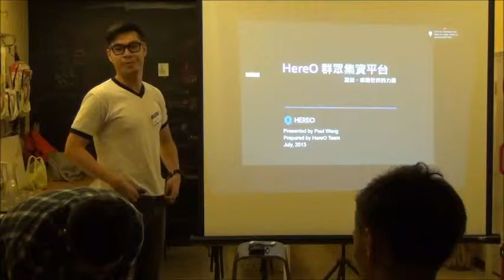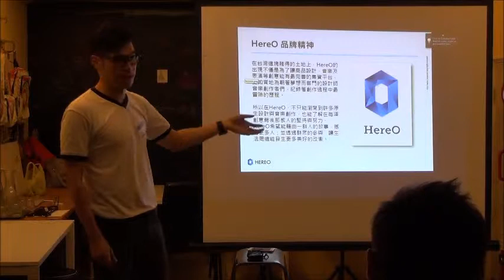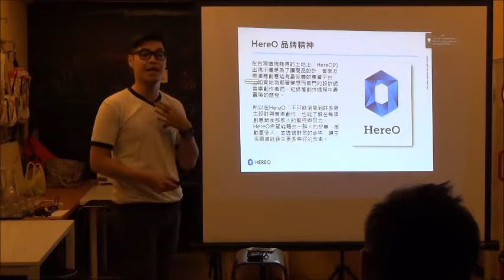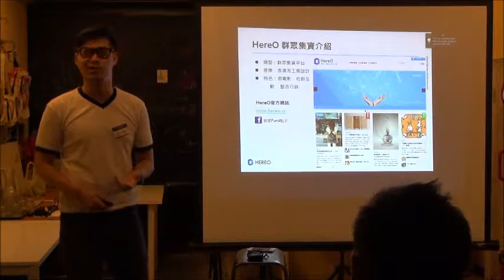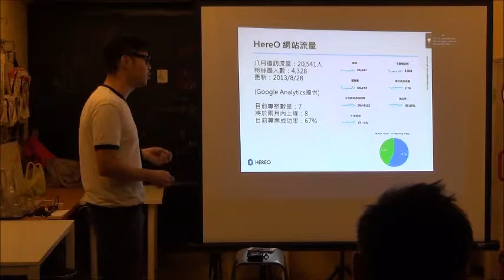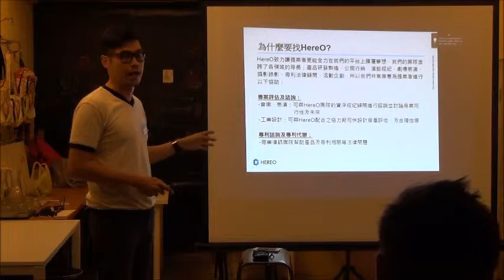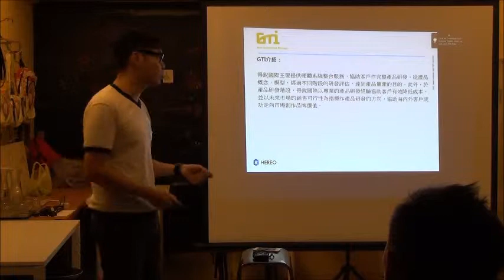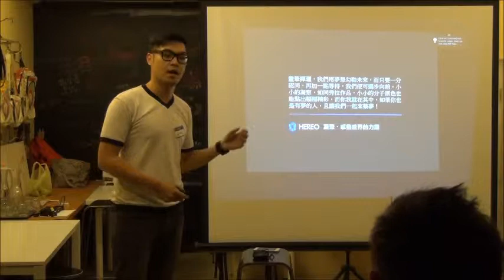交點台中Vol.9 - Paul Weng - HereO群眾集資